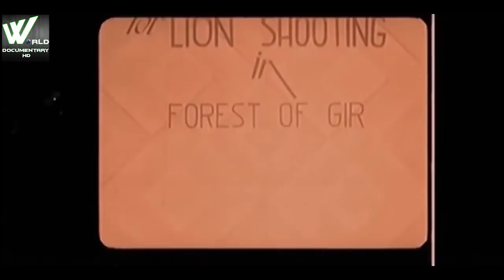शेर कि यह प्रजाती अब सिर्फ भारत में हि बची है बाकी दुनियासे क्यूँ नष्ट हो गई..? | Asiatic Lions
£WildDocumentary

The Asiatic lion is a Panthera leo leo population surviving today only in India.Since the turn of the 20th century, its range is restricted to Gir National Park and the surrounding areas in the Indian state of Gujarat. Historically, it inhabited much of the Middle East to northern India.

The first scientific description of the Asiatic lion was published in 1826 by the Austrian zoologist Johann N. Meyer, who named it Felis leo persicus.[5] On the IUCN Red List, it is listed under its former scientific name Panthera leo persica as Endangered because of its small population size and area of occupancy. Until the 19th century, it occurred in Saudi Arabia,eastern Turkey, Iran, Mesopotamia, Pakistan, and from east of the Indus River to Bengal and the Narmada River in Central India.

The population has steadily increased since 2010. In May 2015, the 14th Asiatic Lion Census was conducted over an area of about 20,000 km2 (7,700 sq mi); the lion population was estimated at 523 individuals, comprising 109 adult males, 201 adult females and 213 cubs. In August 2017, surveyors counted 650 wild lions.In June 2020, an estimation exercise counted 674 Asiatic lions in the Gir forest region, an increase of 29% over the 2015 census figure.

The lion is one of five pantherine cats native to India, along with the Bengal tiger (P. tigris tigris), Indian leopard (P. pardus fusca), snow leopard (P. uncia) and clouded leopard (Neofelis nebulosa). It was also known as the Indian lion and the Persian lion.